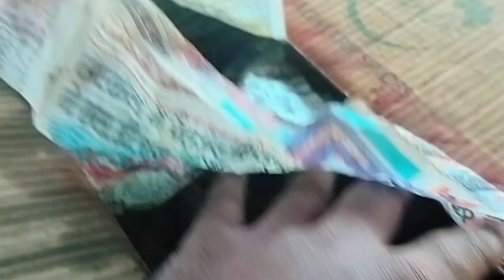New Vlog of wasoora to chandgham cricket pitch| wani k vlogs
New Vlog of wasoora to chandgham cricket pitch| wani k vlogs#youtubevideos souravjoshivlogs kashmirvlog wanikvlogs kashmir wanitech7747 wani k vlogs @DhruvRatheeVlogs @SuHaIbvlogs7